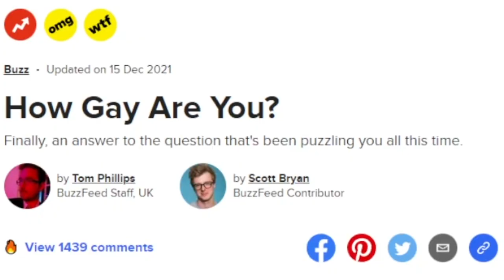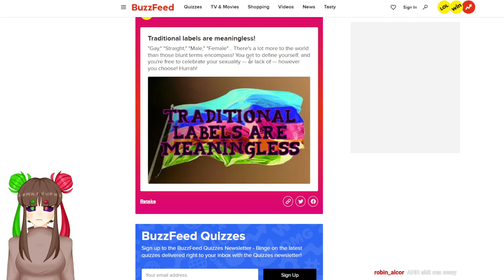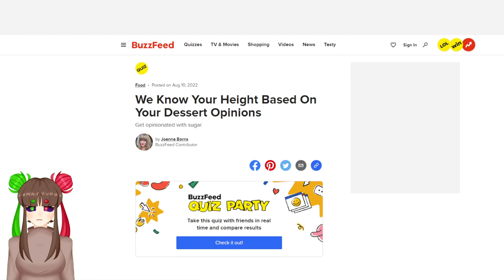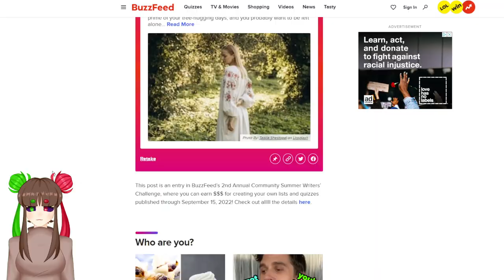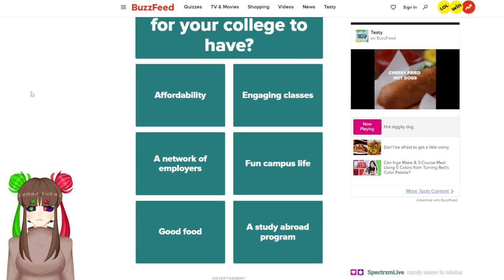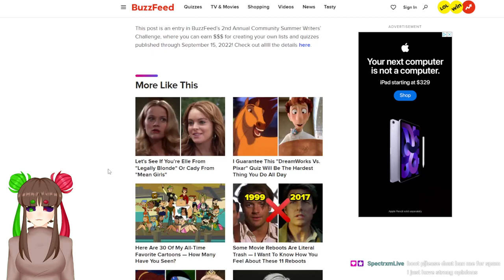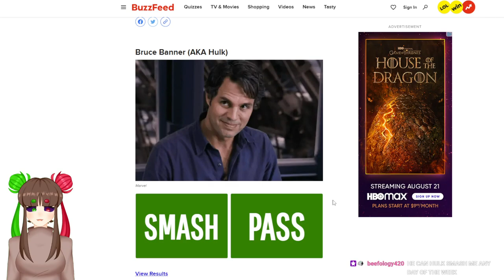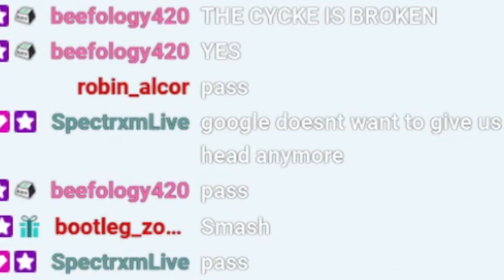Buzzfeed Quizzes are Horrible